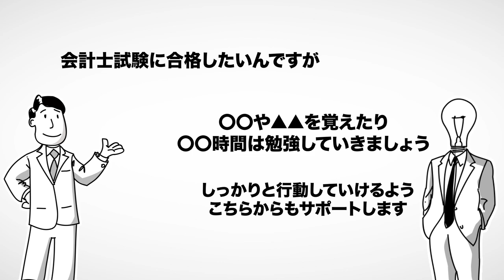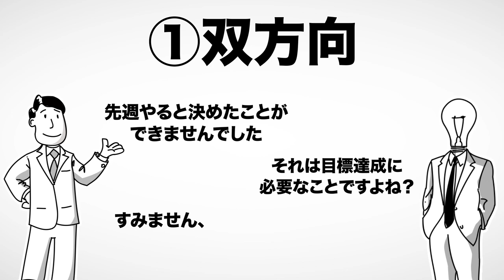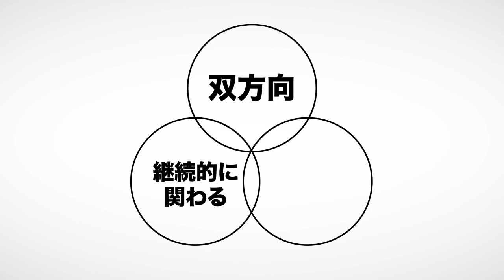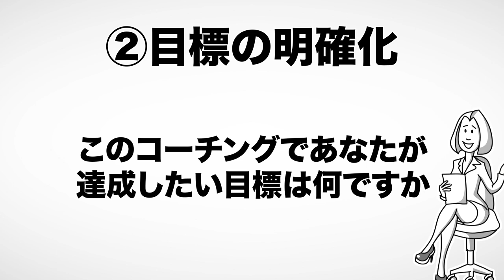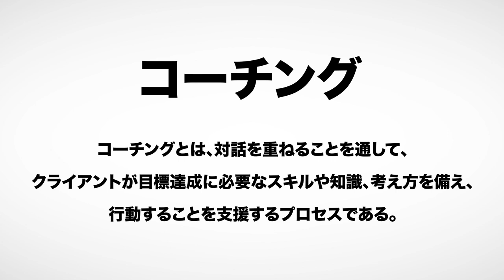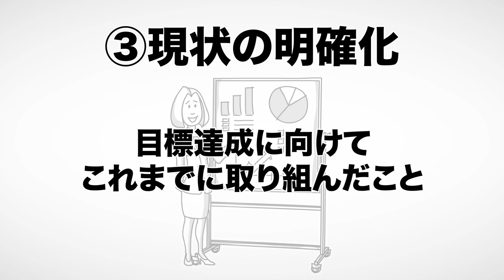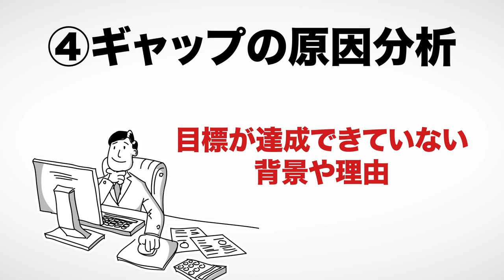【11分で解説】この1冊ですべてわかる 新版 コーチングの基本（鈴木義幸 / 著）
この1冊ですべてわかる 新版 コーチングの基本（鈴木義幸著 / 日本実業出版社）

今回は鈴木義幸さんの『この1冊ですべてわかる 新版 コーチングの基本』について解説します。

コーチングの意味から基本的な流れまでをまとめた一冊。

00:00 オープニング
00:39 コーチングの定義
01:25 コーチングに必要なものとは何か
03:24 クライアントのズレを修正しよう
05:16 具体的なコーチングの6ステップ
07:14 目標達成を妨げる原因

⬛関連動画

【14分で解説】マインドセット：「やればできる！」の研究（キャロル・S・ドゥエック / 著）

1. 商品が事前の記載説明と違っている場合
2. 商品の品質が著しく粗悪なもの
3. 不具合により購入された商品をダウンロードできない場合。